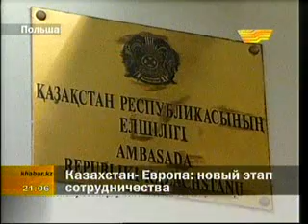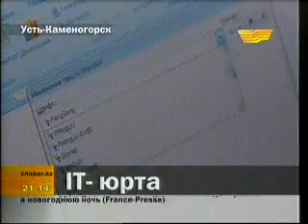Итоговый выпуск новостей Хабара (21:00) 04.01.12